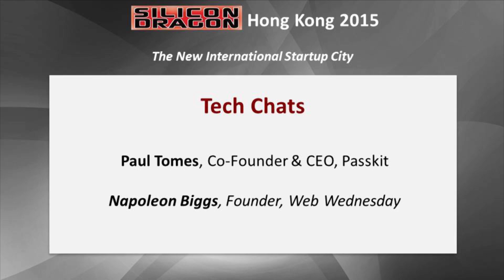Silicon Dragon HK 2015 Tech Chat-Paul Tomes, Passkit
Passkit founder Paul Tomes chats with Napolean Biggs on stage at Silicon Dragon HK 2015.